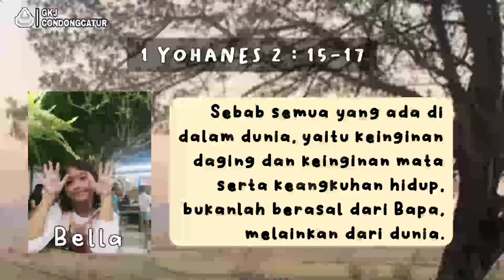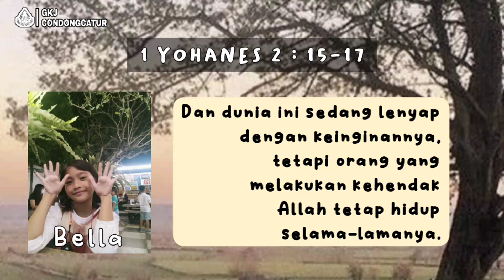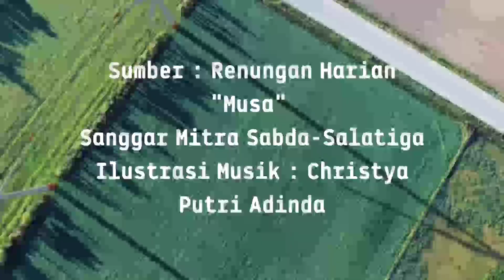"SATU HATI" - SAPAAN TUHAN TIAP PAGI - 23 MARET 2023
Renungan: Ibu Putriana K.
Pembaca ayat: Ank. Bella
Editor Video: Sdr. Arum
Sumber: Renungan Harian "MUSA" Penerbit Sanggar Mitra Sabda Salatiga.